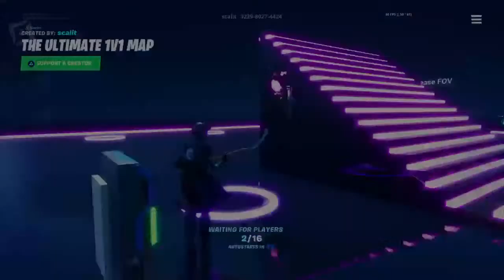100+ Wins FORTNITE W XXX SALLYDAI15 XXX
Join the FLASH Army 😁

Goal For The End Of 2020 Is To Get 150 Subscribers!!

Username: FLASHxXRandom94